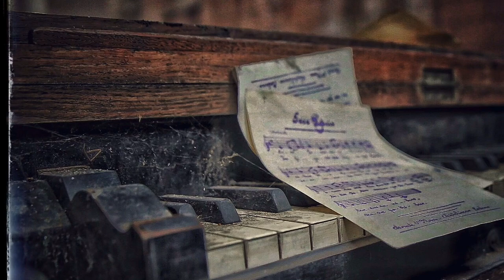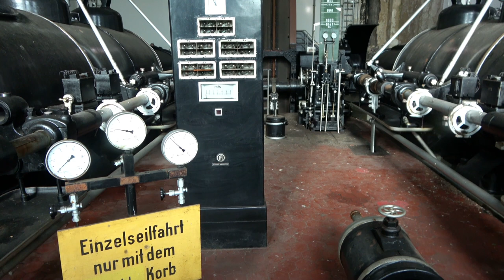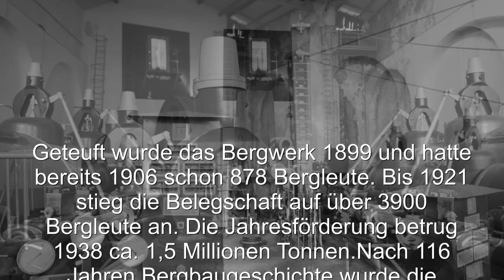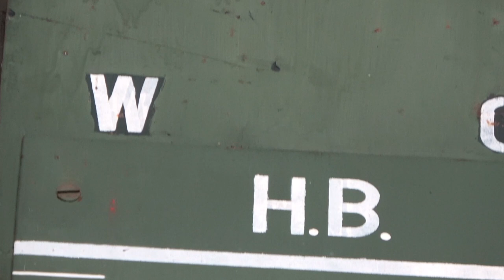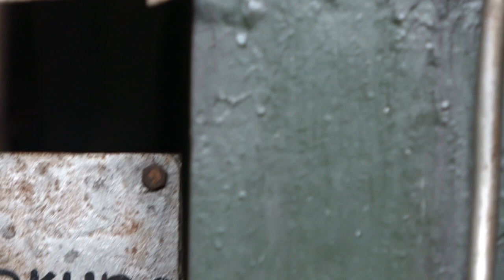Fördermaschine im Ruhestand - Urbex - Lost Places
Förderung eingestellt. Hier dreht sich nichts mehr.

Urbex - Lost places - Abandoned

Ich distanziere mich von jeder Art des Vandalismus, Diebstahl oder Beschädigung der betretenen Gebäude. Mein Augenmerk liegt alleine in der Dokumentation der verlassenen Anlagen.

 // lost place // lost places // germany history // historisch // verlassene orte // vergessene orte // rotten places // forgotten places // decay // second life zone urbex // deutschland // urbex // haunted // dead // died //  // creepy // germany abandoned // horror // 666 // end of the comfort zone // inventar // alles vorhanden // voll eingerichtet // haunted // death // mord // geister // verflucht // demon // unglaublich // incredible // security  // chemie // factory